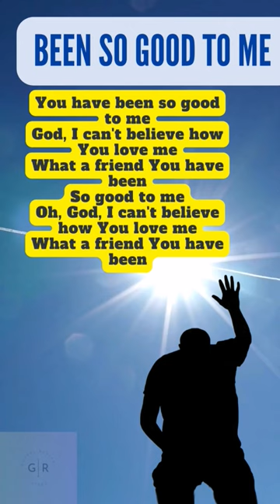Song of Gratitude: Been So Good to Me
You have been so good to me
God, I can't believe how You love me
What a friend You have been
Oh, God, I can't believe how You love me

1 Peter 1:3: Blessed be the God and Father of our Lord Jesus Christ, who according to His abundant mercy has begotten us again to a living hope through the resurrection of Jesus Christ Matthew 11:28-29- Come To Me All Who Are Weary And Heavy Burdened."Isaiah 53:5-6: "But he was pierced for our
transgressions, he was crushed for our
iniquities; the punishment that brought us peace
was on him, and by his wounds we are healed.
We all, like sheep, have gone astray, each of us
has turned to our own way; and the LORD has
laid on him the iniquity of us all."1 John 3:18: "Dear children, let us not love with
words or speech but with actions and in truth."